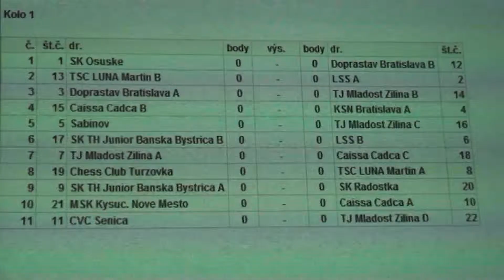1.11.2. Tomáš Lazor - Juraj Klimeš 0 - 1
[Event "MSR družstiev starších žiakov 2011"]
[Site "Čadca"]
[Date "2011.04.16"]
[Round "1"]
[White "Tomáš Lazor"]
[Black "Juraj Klimeš"]
[Result "0-1"]
[ECO "C50"]
[Annotator "Houdini 1.5 w32 (5m)"]
[PlyCount "52"]

{C50: Hungarian Defence and Giuoco Pianissimo} 1. e4 e5 2. Nf3 Nc6 3. Bc4 d6 4.
Nc3 {last book move} f5 (4... Na5 5. Bb3 $11) 5. d3 (5. d4 a6 $16) 5... fxe4 (
5... f4 6. g3 $14) 6. dxe4 (6. Ng5 Nh6 7. dxe4 Bg4 $16) 6... Nf6 (6... h6 7.
O-O $14) 7. Bg5 {Black is behind in developement} (7. Ng5 Bg4 8. Qd2 $16) 7...
Be7 8. O-O {Black has a cramped position} (8. a3 Bg4 $14) 8... Bg4 {White has
a very active position} 9. h3 Bh5 10. Bxf6 (10. Be3 Qd7 $11) 10... Bxf6 $14 11.
b4 (11. Nd5 h6 $14) 11... Nxb4 (11... Nd4 12. g4 Bg6 13. Re1 $15) 12. a3 (12.
Qb1 $142 $5 Nc6 13. Qxb7 $14) 12... Bxf3 $11 13. Qxf3 (13. gxf3 Nc6 14. Rb1 Rb8
$15) 13... Nxc2 $15 {Opposite coloured bishops appeared} 14. Rab1 (14. Rad1 $5
$15 {must definitely be considered}) 14... Nxa3 $17 15. Rb4 (15. Qh5+ $142 $5
g6 16. Qg4 Nxb1 17. Rxb1 $17) 15... Nxc4 $19 16. Rxc4 O-O (16... c6 $142 $19)
17. Nb5 $2 (17. Rb4 $5 Rb8 18. Qe2 $19) 17... c6 18. Nc3 (18. Na3 d5 19. exd5
Qxd5 $19) 18... Bh4 (18... Qd7 {and Black can already relax} 19. Nd1 a5 20. Qc3
$19) 19. Qg4 (19. Qd3 Qd7 20. Nb1 Rad8 $19) 19... Qe7 (19... Qf6 {makes it
even easier for Black} 20. Qe2 $19) 20. g3 (20. Qe2 Qd7 21. Qa2 Qf7 $19) 20...
Bg5 (20... Qf7 $142 {might be the shorter path} 21. Ra4 Bd8 22. Nb1 $19) 21. f4
$2 (21. Rb1 a5 $19) 21... exf4 22. gxf4 Qf7 23. Ne2 (23. Rxc6 bxc6 24. Qxg5 Qf6
$19) 23... Bxf4 (23... Qxc4 $142 {keeps an even firmer grip} 24. fxg5 Qc5+ 25.
Kg2 Rxf1 26. Kxf1 Rf8+ 27. Ke1 Qe5 $19) 24. Rc2 (24. Rc3 Bh2+ $1 {Deflection:
f1} 25. Kxh2 Qxf1 26. Qe6+ Rf7 27. Qc4 $19) 24... Be3+ 25. Kg2 (25. Kh2 {the
last chance for counterplay} Qxf1 26. Qe6+ Rf7 27. Rb2 $19) 25... Qxf1+ 26. Kg3
Qf2# 0-1